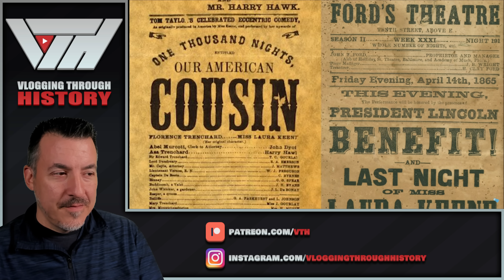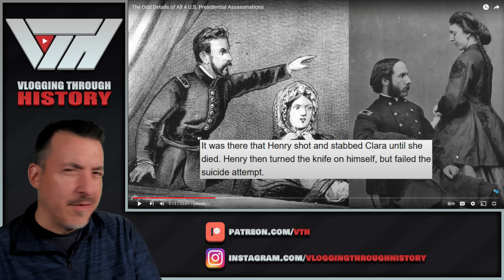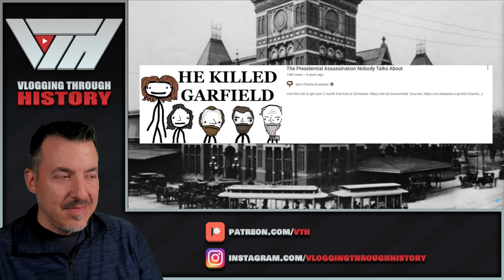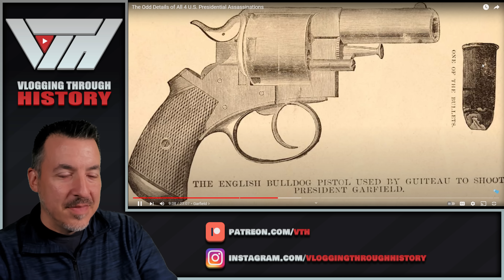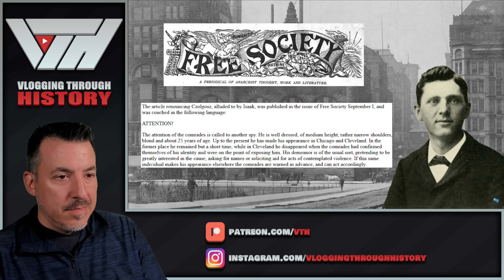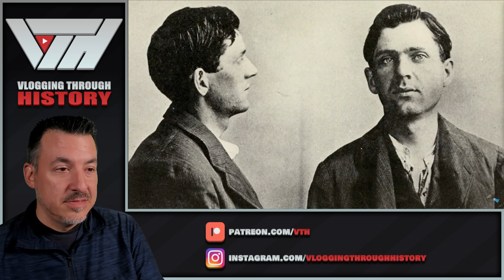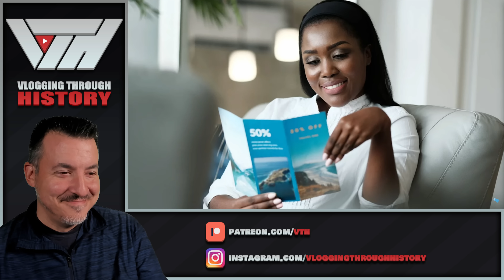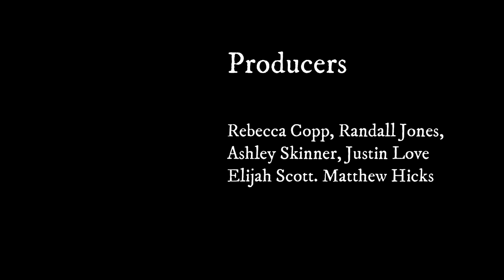The Odd Details of All 4 U.S. Presidential Assassinations - A Grain of Salt Reaction